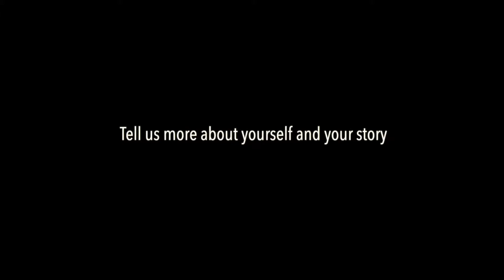Interview with Hatem Aowier, participant - Project “European Qualifications Passport for Refugees”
Video interview with Hatem Aowier, participant - Council of Europe Project “European Qualifications Passport for Refugees”

Refugees fleeing their countries might not have with them the documents proving their education qualifications. The Council of Europe Project “European Qualifications Passport for Refugees” aims to support refugees by promoting a methodology to assess refugees’ qualifications in absence of full documentation. The objective of the “European Qualifications Passport for Refugees” is to help refugees to be admitted to further studies or enter the job market in the host country.

Any views expressed in the video do not necessarily reflect the official point of view of the Council of Europe.